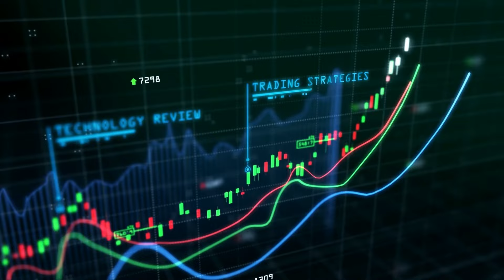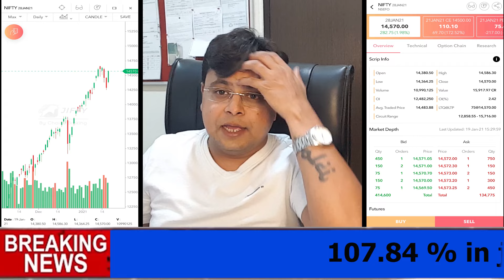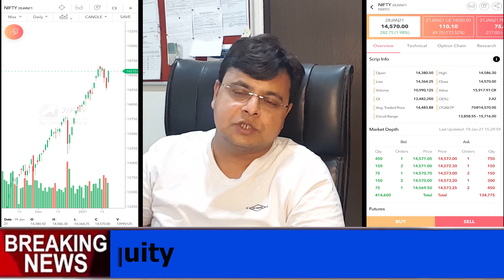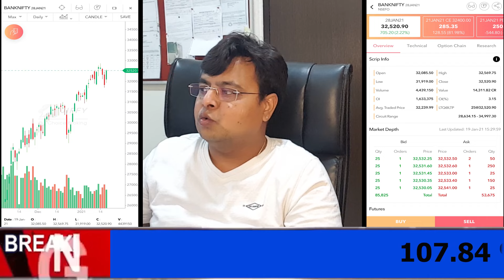Best Intraday Trading stocks for 20-January-2021 | Stock Analysis | Nifty Analysis | Share Market